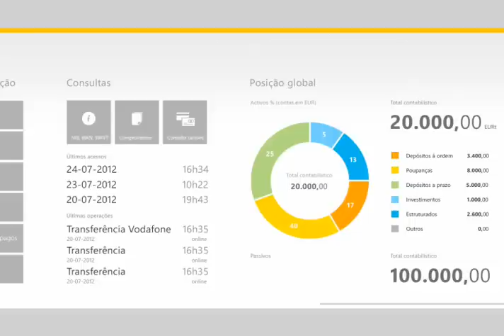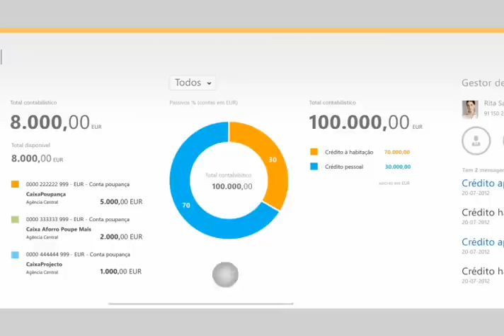App Caixadirecta Windows 8 - Demonstração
Através de qualquer PC ou Tablet com sistema operativo Windows 8 da Microsoft, a APP Caixadirecta permite-lhe um acesso único e cómodo à Caixa.